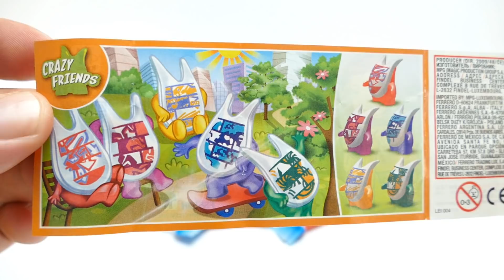Kinder Surprise Back to School Candy Set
We show Kinder Surprise Back to School Candy Set